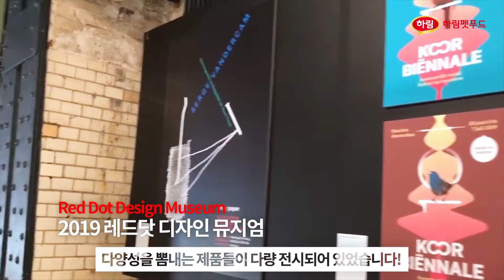[SNS viral film] 레드닷 뮤지엄에 가다